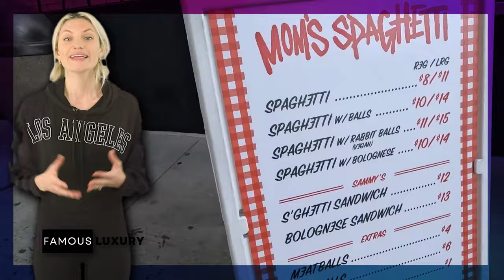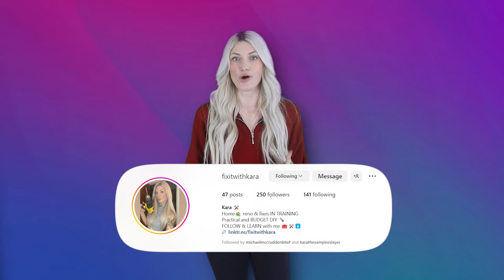Eminem | House Tour 2024 | New Clinton Mansion, Mom's Spaghetti, Kim Mathers Mansion & more...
Welcome to the official Eminem House Tour 2024! 🎤🏠 Get an exclusive look inside the Rap God’s luxurious home. Join us as we explore every corner of Eminem’s stunning mansion, from the state-of-the-art recording studio to the extravagant living spaces and beyond.